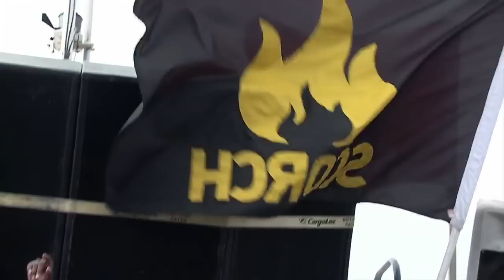Celebrity Cruise 13 Carriacou Carnival Edition (Cooler-Fete-Tacular)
TCN | SuperStar Promotion | GBN in Association with the Carriacou Carnival Committee presents Celebrity Cruise 13 | Day Cruise , Cooler Fete aboard Amelia #2.

Footage courtesy Palm Tree Vybz & Scotch Promotion

Song: Jermaine Superstar Simon
Music Arrangement: Penny & Curtain 4Certain Studio (Brooklyn New York)